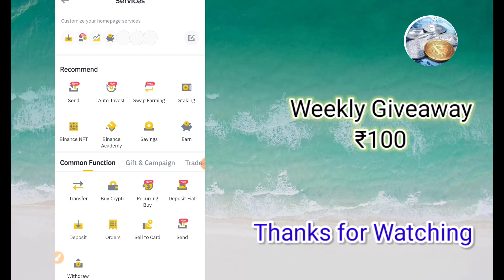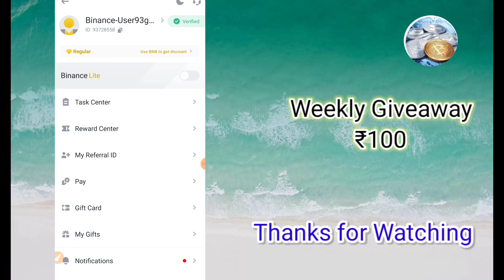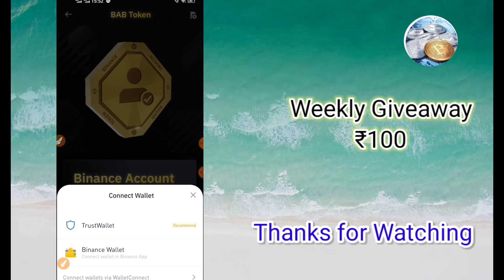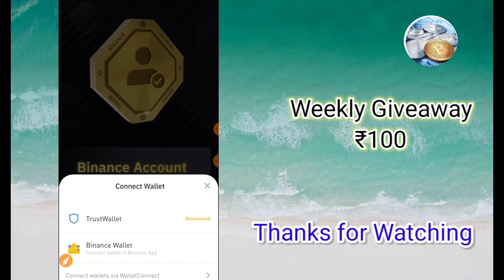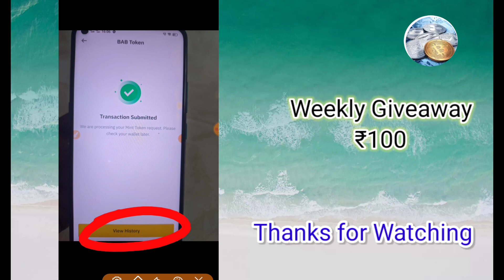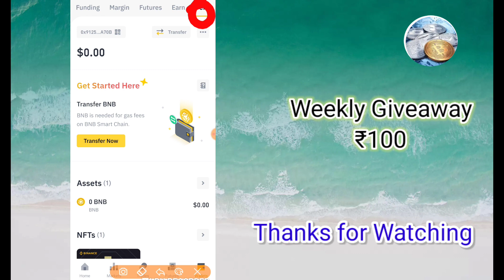100% Verified Offer Earn 1000/- to 5000/- Limited Time Offer Livw Withdraw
Hi Friends

join👆👆👆👆👆👆

👆must complete kyc then only join all offer just few minutes to complete it

Link & Update Details get in

Our New Channel Link:
Paytm Cash & PayPal Cash Earning Videos